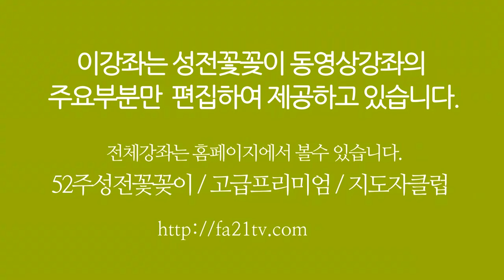가을 성전꽃꽂이 대표채널